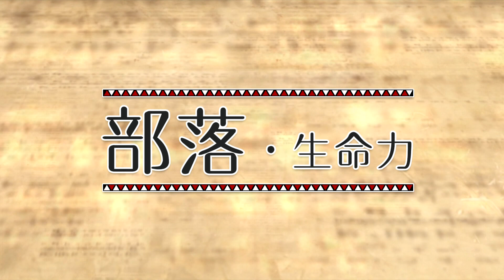LiMA新聞世界第260集 專題☀【泰雅孩子的明天部落】☀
LiMA新聞世界第260集　專題
☀【泰雅孩子的明天部落】☀

為了讓泰雅族重新回到土地上，社企組織「微獵角旅人客廳」策劃發起以「明日部落Ngasan mu拿撒姆山學校」，推動發展部落兒童群學自學組織，並且和國際自然地景藝術家跟泰雅孩子，在新竹觀霧Skaru霞喀羅進行現地創作，留下象徵河流、獵刀的Nga-San-Mu Studio-獵人庇護所大型公共藝術創作，給Ngasan mu拿撒姆山學校的孩子一個可以更遮風避雨、還能爬玩的學習場域。

除了25位在地泰雅兒童、8位老中青族人外，也吸引十二位青少朋友到部落換工，共同擔任2018大地藝術集體創作人或影像觀點紀錄者，參與對話、創作、交流，這是一場關於獵人與山的環境藝術行動，留下了大小大地藝術家與拿撒姆山學校「送給大自然」的印記，也展開孩子們的「自然生活」經驗。

泰雅族 Ngasan mu 拿撒姆山學校